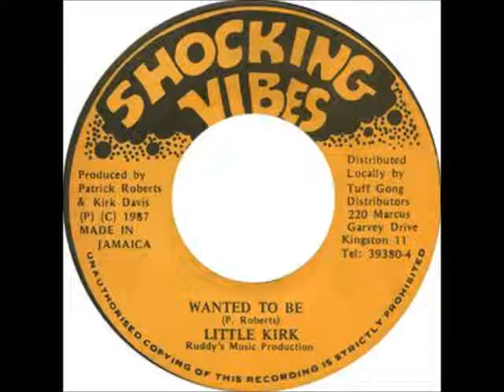Little Kirk ‎– Wanted To Be + Version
Producer – Kirk Davis, Patrick Roberts-
Shocking Vibes Records 7"-1987